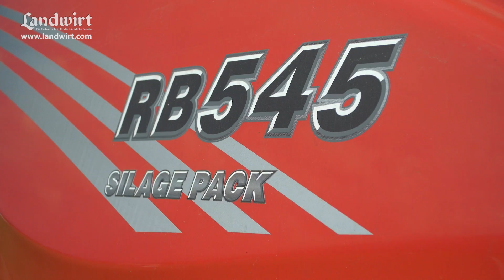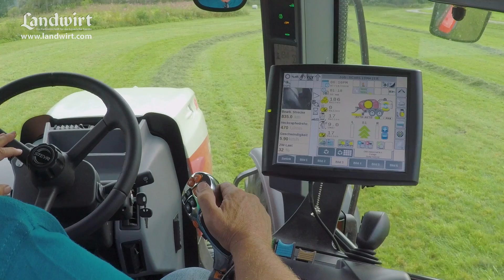Case IH RB 545 Silage Pack Press-Wickelkombination | landwirt.com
Knallharte, kantige Silageballen, mit Folie gebunden und sauber eingepackt: Das ist die Paradedisziplin der RB 545 SilagePack von Case IH. Wir haben die rote Press-Wickelkombination in der Praxis getestet. Das Grundkonzept dieser Maschine beruht auf der bewährten Orkel Presse, die CNH vor 6 Jahren übernommen hat. Die RB 545 ist das verbesserte Nachfolgemodell, das im polnischen CNH-Werk in Plock gefertigt wird. Die Maschine ist als Solo-Presse und, wie unsere Testmaschine, kombiniert mit einem Wickler erhältlich, dann mit der Zusatzbezeichnung SilagePack. Wie sie sich bei unseren Einsätzen geschlagen hat, verraten wir euch in der LANDWIRT Ausgabe 19/2018.